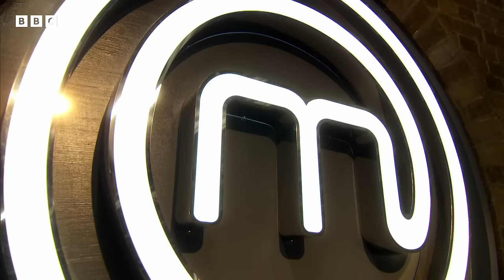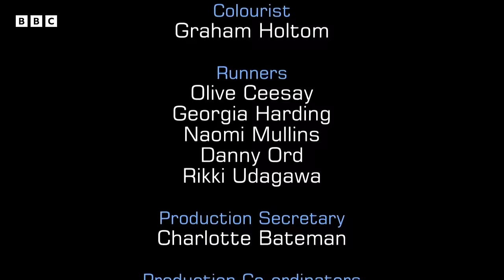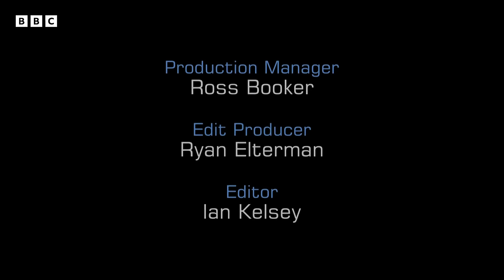The Omelette Arnold Bennett... Savoy Hotel Classic! | The Professionals | Full Episode | S8 E2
The chefs must tackle an omelette Arnold Bennett, a Savoy Hotel classic that requires poaching fish, making a hollandaise sauce and bringing them together in a glazed omelette. How will they do?